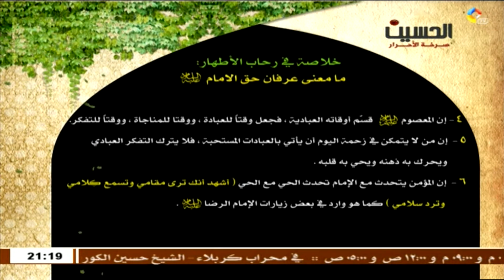سماحه الشيخ حبيب الكاظمي : في رحاب الاطهار / مامعنى عرفان حق الامام عليه السلام